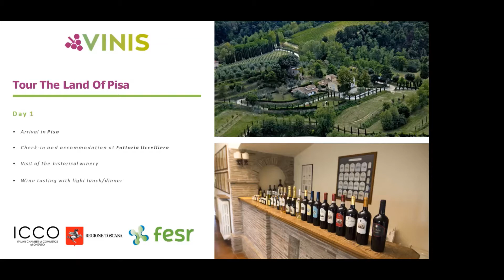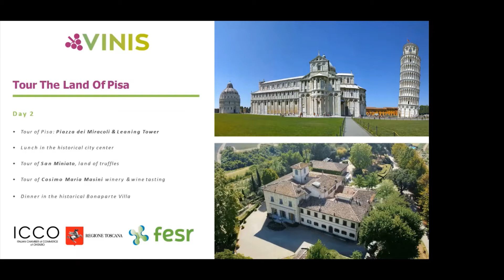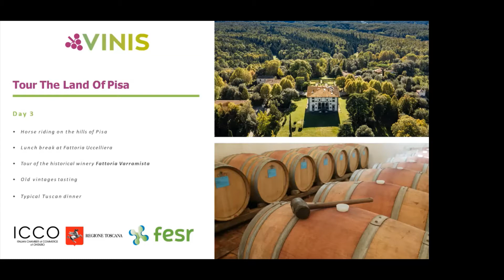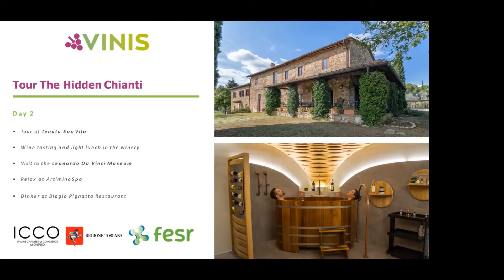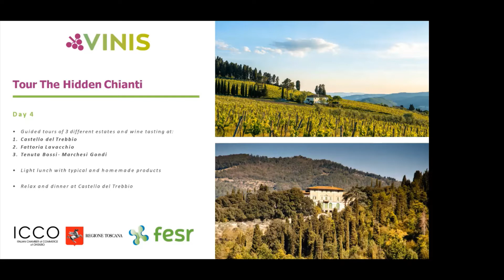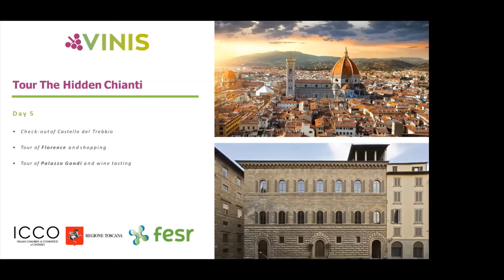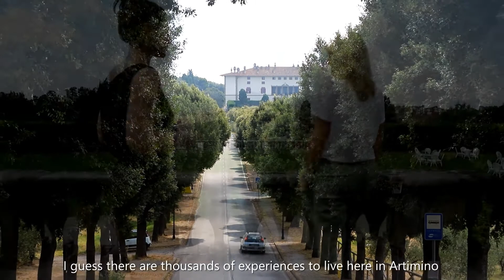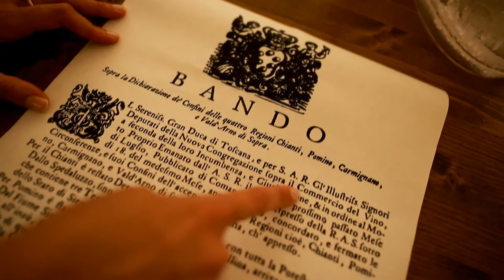Discover Authentic Tuscany with VINIS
Tuscany is the perfect setting for learning all about wine. Amongst the marvellous Tuscan hills covered in vineyards, historical villas and modern wineries, you will make unforgettable memories while sipping the best wines of Tuscany.

Learn more about Tuscan wines through this webinar organized on July 30th by ICCO in partnership with VINIS, an Italian start-up working in the wine tourism field, designed to serve wine lovers and wine producers in Tuscany.